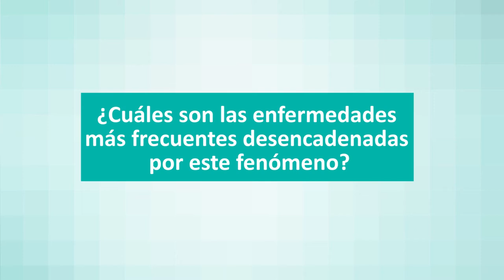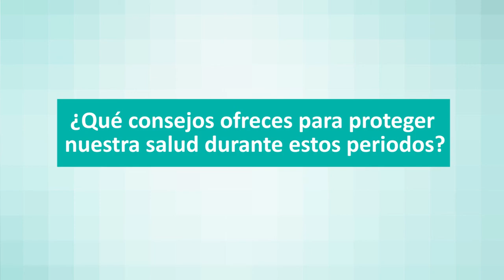¿Cómo nos afectan los cambios de temperatura? Lo explica la Dra. Ramón de Quirónsalud Torrevieja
El frío es el responsable de las enfermedades de tipo vírico en las vías respiratorias, potencialmente peligrosas en personas mayores con enfermedades crónicas.